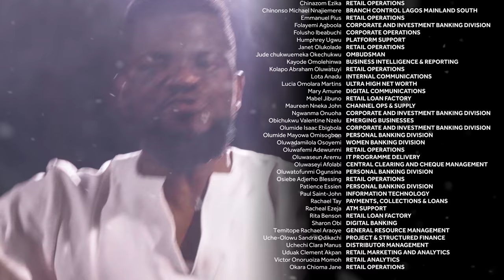All we want for Christmas is you! - Access Bank 2021 Christmas carol choir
This season, the Access Bank Choir is bringing you a series of classical Christmas tracks.

As we begin the end of year celebrations, our wish is for you to experience all the joy and love that comes with the season.

And we hope you have as much fun watching this as we did making it. Indeed, all we want for Christmas is you!

To keep things exciting, we have gifts and amazing prizes for you.

Season greetings from all of us at Access Bank 🙌🏼🙌🏼🙌🏼